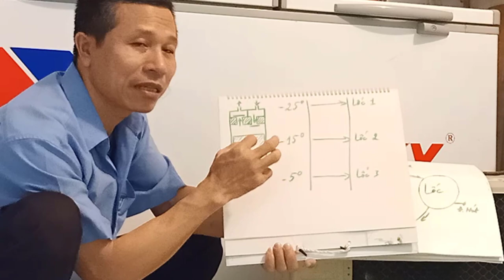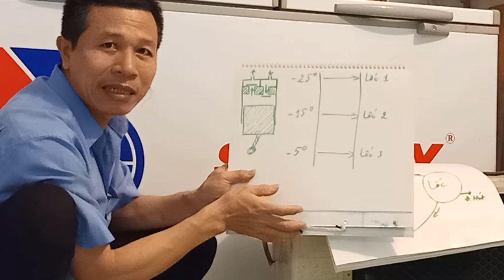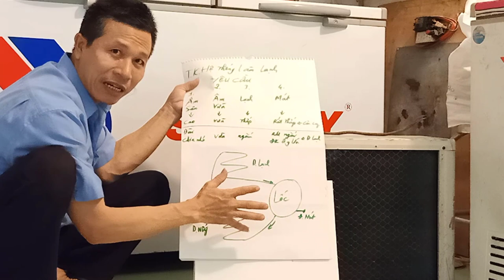[Hiện Tượng Dòng Cao] Lốc Giật Giật, Ngắt Lốc: Máy Lạnh, Điều Hòa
Hiện tượng ít gặp ở máy lạnh hay điều hòa sau một thời gian chạy thì dòng tăng cao lốc giật giật mạnh rồi ngừng chạy. Khi lốc giật mạnh rồi ngừng chạy thì đó là quá tải, vậy là do áp xuất trong khoang piston liên tục cao, mà áp trong khoang piston liên tục cao là do đầu hút quá cao nên lượng khí gas được đẩy vào nhiều. Nguyên nhân đầu hút cao lại do dàn nóng giải nhiệt kém (có thể do máy chạy lâu ngày bám nhiều bụi) làm lượng dịch gas ít do đó lượng khí gas sẽ nhiều. Như vậy cách khắc phục là chúng ta chỉ cần vệ sinh dàn nóng thật sạch là được.